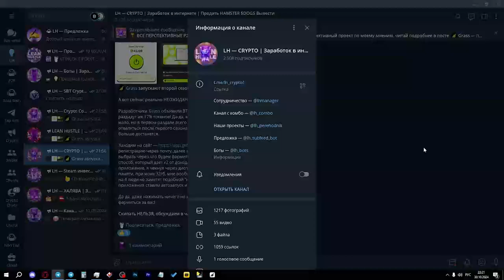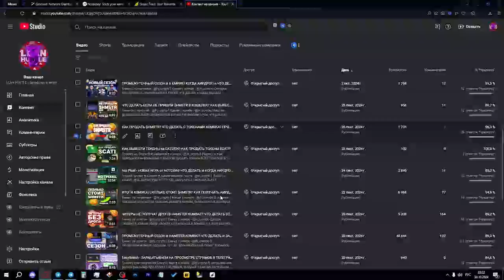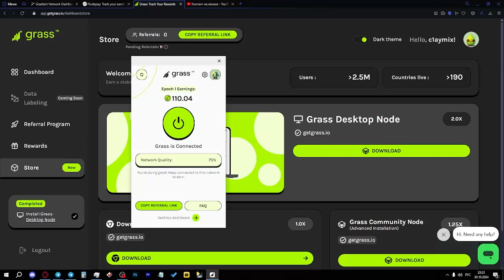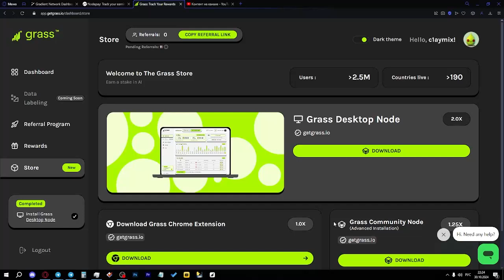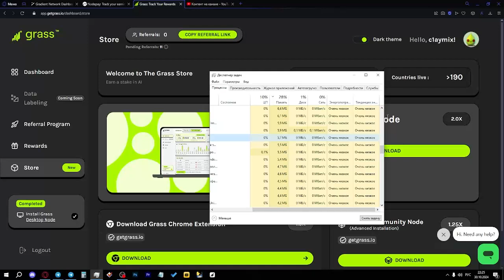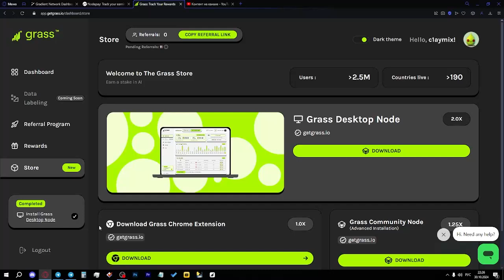GRASS - ЗАРАБОТАЙ В БРАУЗЕРЕ! ГРАСС ЗАПУСТИЛ ВТОРОЙ СЕЗОН! ФАРМ КРИПТЫ В БРАЗУЕРЕ! АИРДРОП $GRASS